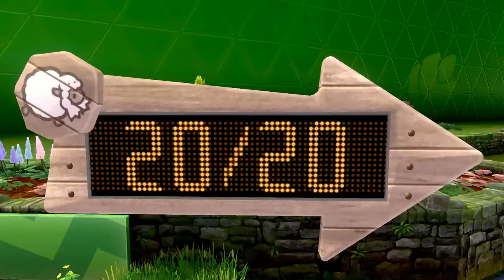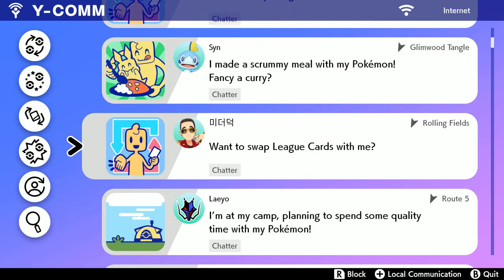Pokemon Shield Nintendo Switch Gameplay Part 3 Motostoke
Lets start the hunt. Gotta catch them all.